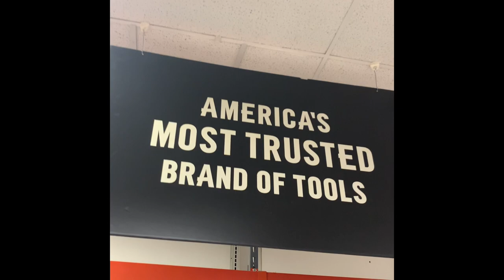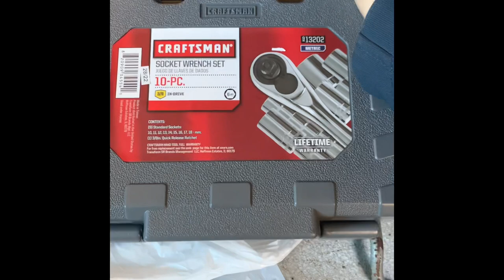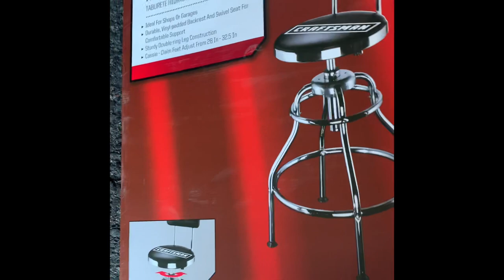A Trip To One Of The Last Remaining Sears